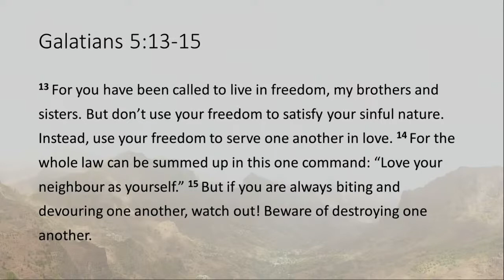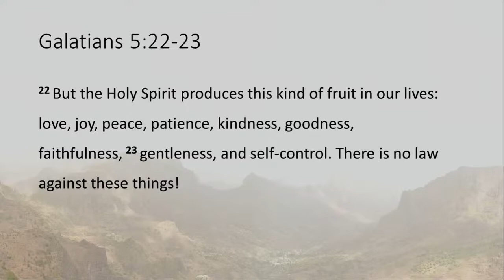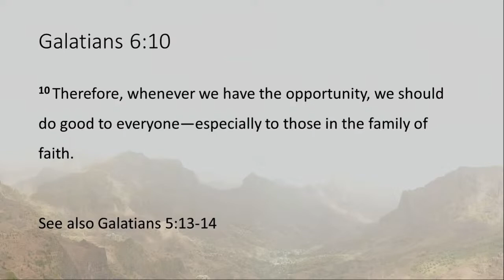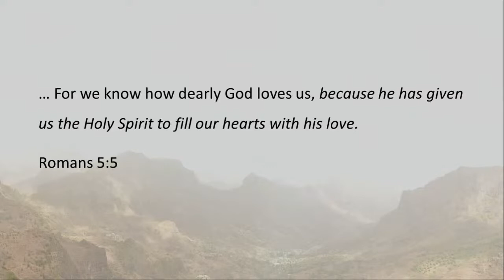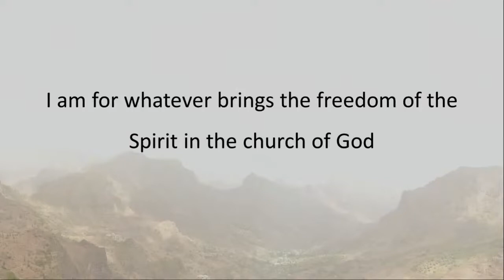These Things Remain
Something is always changing! LBC has a big change ahead and this week we are thinking about how we can navigate change well by living in the land of possibility and leasing in the land of reality!